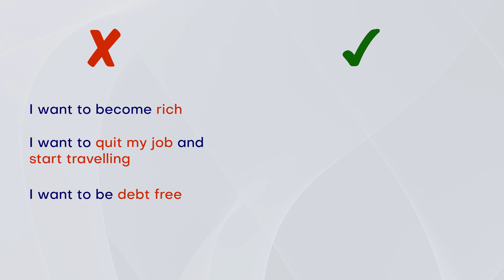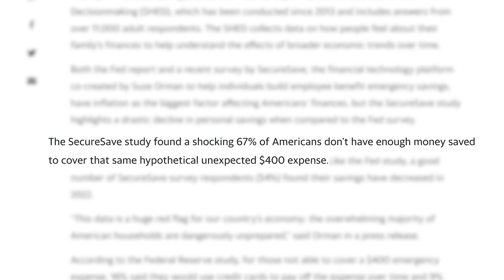Common Beginner Investing Mistakes To Avoid & Lower Investment Risk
In this video, you’ll learn about seven biggest and costly investing mistakes that beginner investors make. You'll also see practical ways to avoid these investing mistakes and lower your investment risk.
By educating yourself and reducing your investment risk you set yourself for a stress-free investing journey.

If you want to skip ahead:
0:00 Intro
00:17 Mistake 1 - Not setting specific financial goals
00:42 Examples of specific goals
01:05 Mistake 2 High-interest debt
01:22 Mistake 3 Not having an emergency savings account
01:57 Mistake 4 Lack of research
02:25 Mistake 5 Not contributing to 401(K)
02:56 Mistake 6 Lack of diversification
03:28 Mistake 7 Being impatient, short-term outlook

PSA: I'm not a licensed  financial advisor! I'm sharing some things I've learned on my own journey:)
The information shared in these videos should not be followed as investment advice.